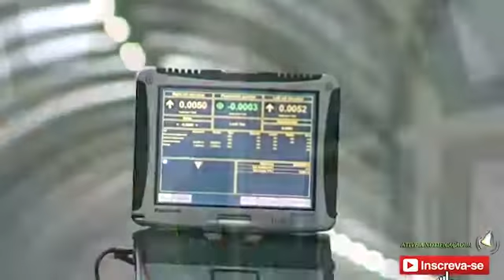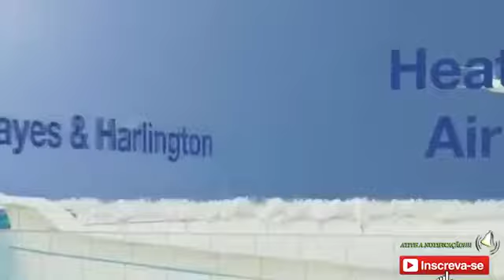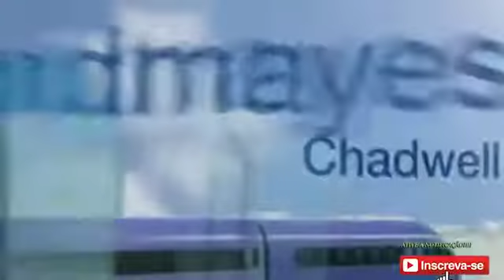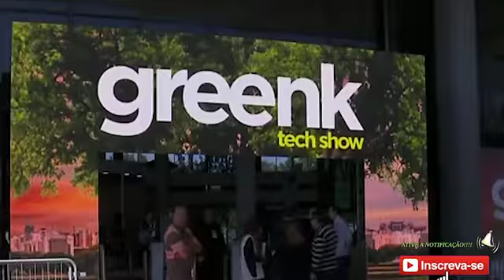Simone e simaria mostra como funciona o Mistura de ritmos transforma o forrónejo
Simone e simaria mostra como funciona o Mistura de ritmos transforma o forrónejo Simone e simaria mostra como funciona o Mistura de ritmos transforma o .

Simone e Simaria mostra como funciona o Mistura de ritmos transforma o forrónejo # SEGUE A GENTE! ✓ Youtube: ✓ Twitter: .

Simone e Simaria Falam sobre a Mistura do Sertanejo com forró nas festas juninas do Nordeste.

O forró é muito democrático. O ritmo tradicional, chamado pé de serra, dá o tom nos arraiás, mas ele vem mudando e se misturando a ritmos como sertanejo e .